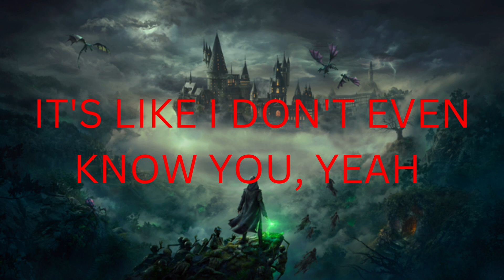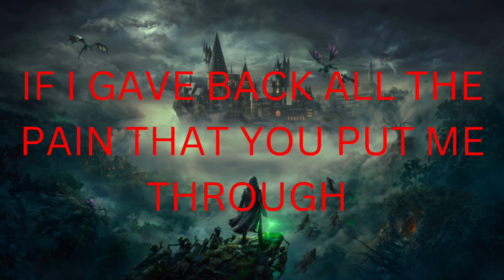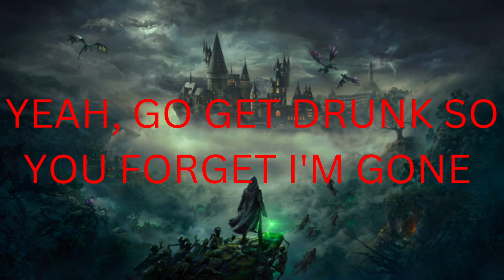what would you do? - Tate McRae lyrics